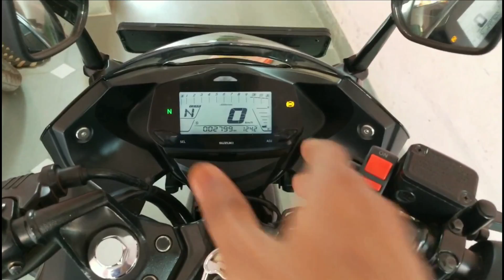ये हे 150cc SEGMENT की सबसे सस्ती ओर टिकाऊ BIKE 💥| Suzuki Gixxer SF Detail Review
New Suzuki Gixxer SF Detail Review | Price, Mileage & Top Speed ?

Is gixxer SF a good bike?
Is gixxer SF 150 worth buying?
Is gixxer SF 250 top speed?
What is the mileage of gixxer SF 150 bs6?
Suzuki Gixxer SF on Road Price